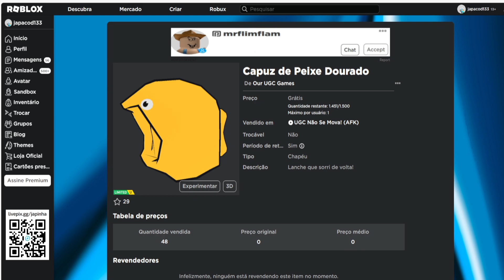Capuz de Peixe Dourado Limited UGC Grátis agora no Roblox Evento 2023 FREE LIMITED